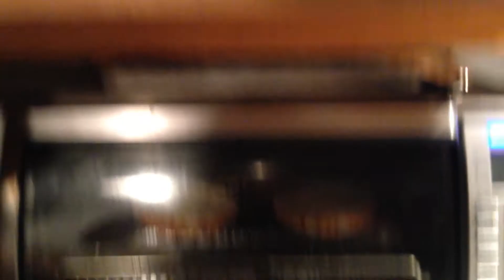Microwaving food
good mircorwave